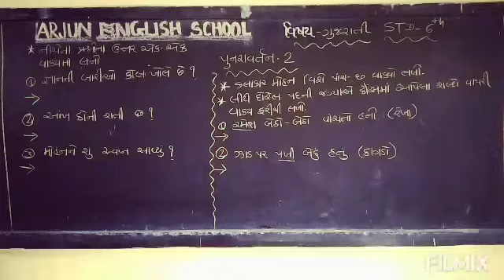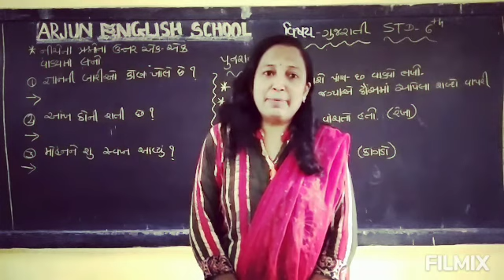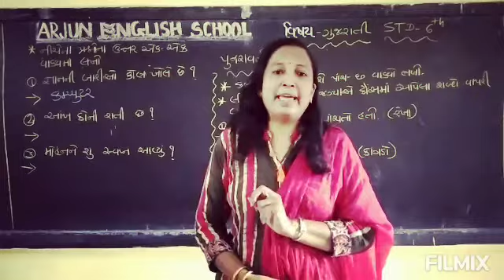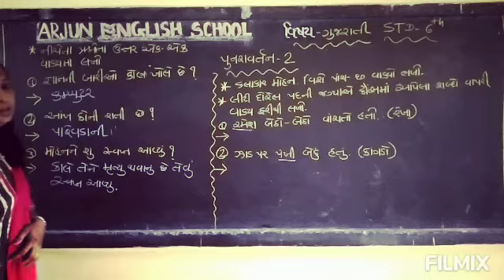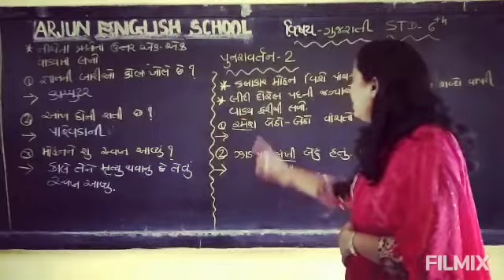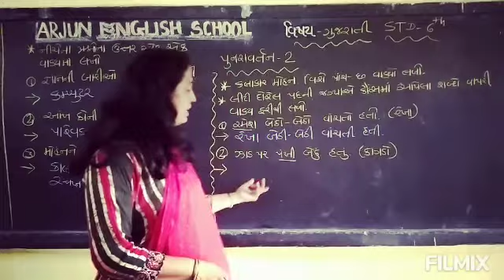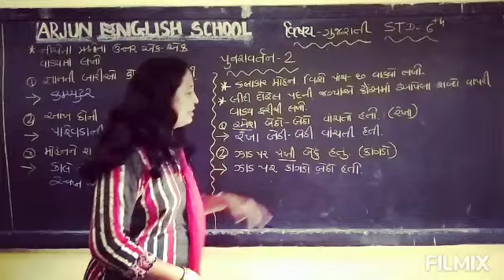Std 6 th Gujarati punravartan 2